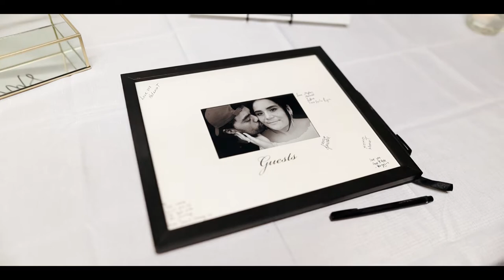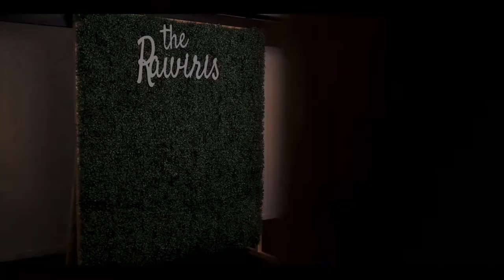Fayeth and Peter's Auckland Wedding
Song credit -Adele- Make you feel my love